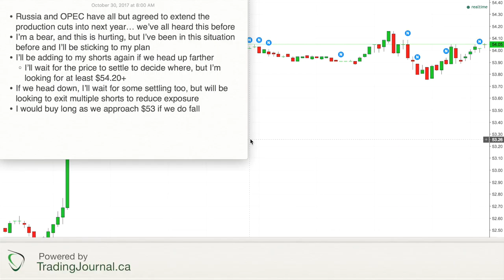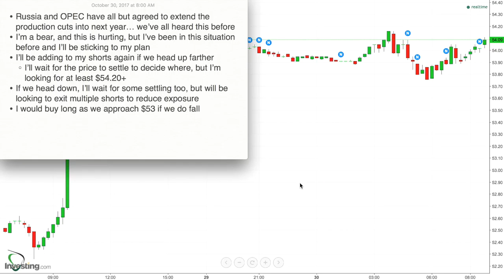203 - Game Plan for Oct 30, 2017 - OPEC & Russia Agree to Extend Cuts Sends Crude Over $54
* Russia and OPEC have all but agreed to extend the production cuts into next year… we’ve all heard this before
* I’m a bear, and this is hurting, but I’ve been in this situation before and I’ll be sticking to my plan
* I’ll be adding to my shorts again if we head up farther
    * I’ll wait for the price to settle to decide where, but I’m looking for at least $54.20+
* If we head down, I’ll wait for some settling too, but will be looking to exit multiple shorts to reduce exposure
* I would buy long as we approach $53 if we do fall